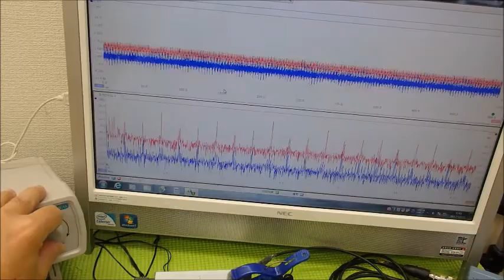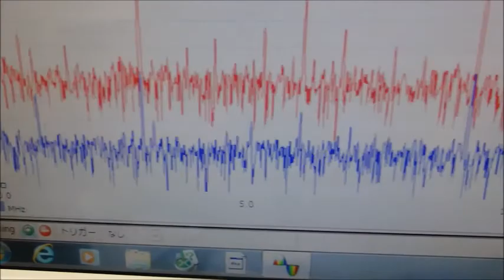超音波システム研究に関する動画・スライドを投稿しています ultrasonic-labo